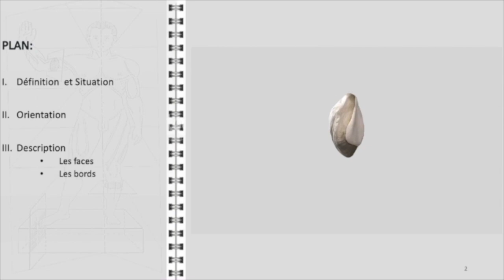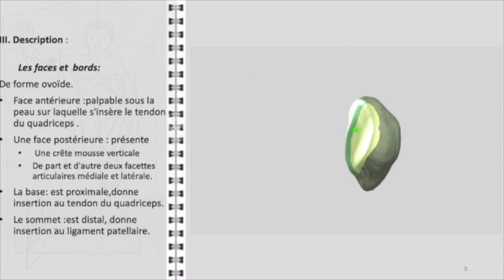ANATOMIE FMPM PATELLA